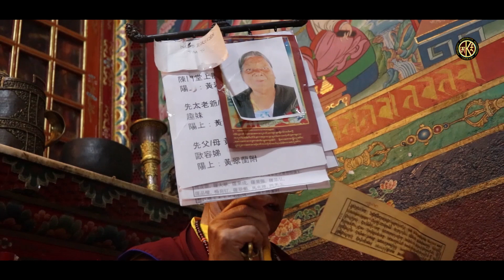Grand Red Avalokiteshvara Sadhna.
༑ ཐུགས་རྗེ་ཆེན་པོ་གསང་བ་འདུས་པའི་སྒྲུབ་ཆེན་སྐབས་༣༠་པའི་འཆམ་རྒྱུགས།
Grand Red Avalokiteshvara 30th Dubchen  March 27th till 6th April 2022

Lamas at Dilyak Monastery in Kathmandu, Nepal, are getting ready for the Grand Drubchen Puja of the Guhyasamāja Great Compassionate One, Thugje Chenpo Sangwa Dupa.
This sacred puja has been being performed annually at Dilyak monastery in Kathmandu since 1993 to commemorate and honor the anniversary of Previous Kyabje Dilyak Dazang Rinpoche's Great Parinivana which is on the 29th of the 1st month in Tibetan Buddhist calendar.